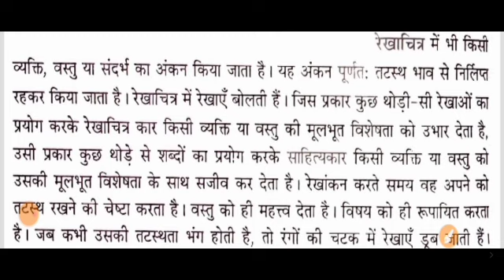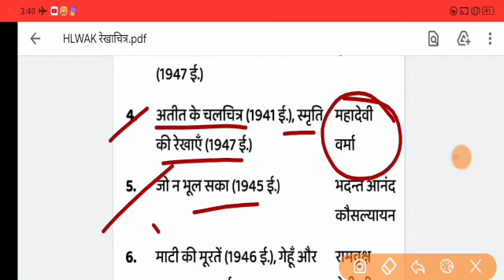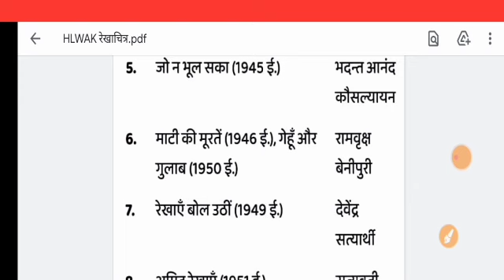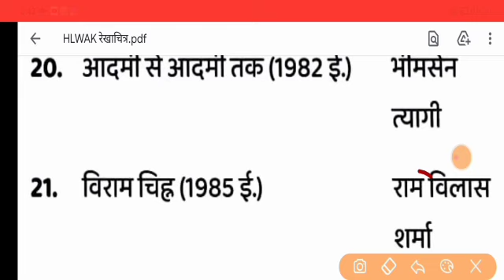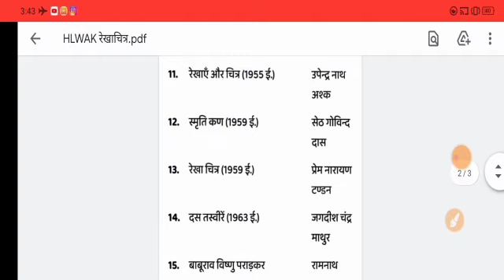रेखाचित्र || HINDI MASTER CADRE